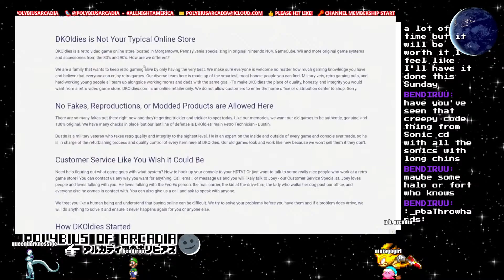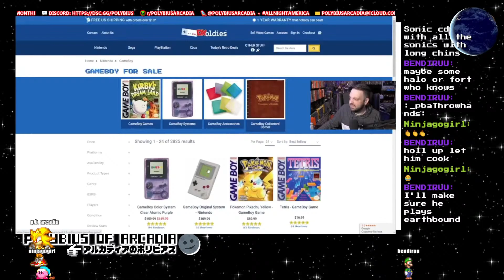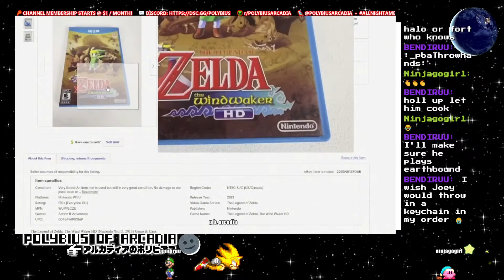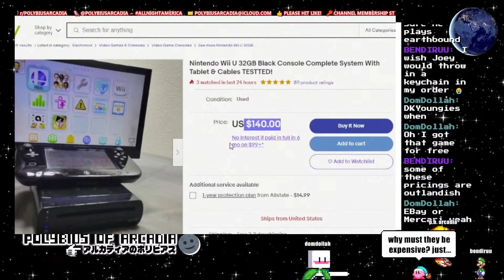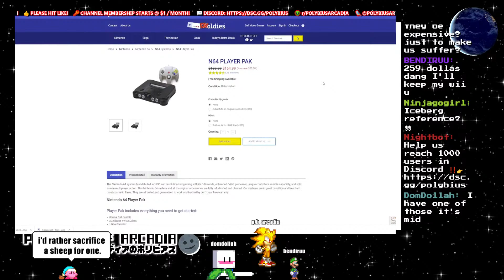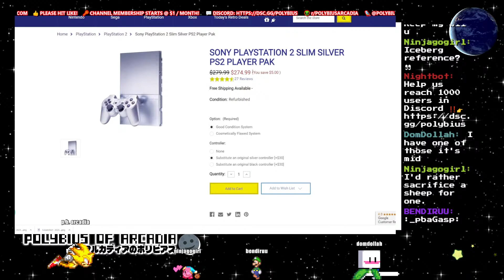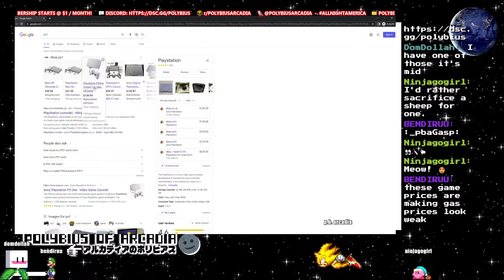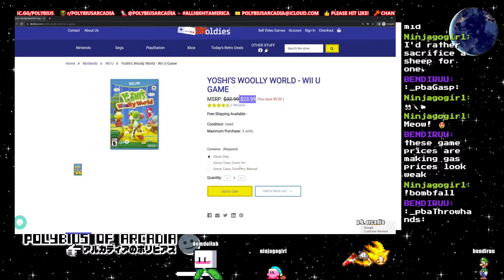PB Reacts | @UGLYSQUID Is DKOldies as BAD as They Say? Is It a SCAM?